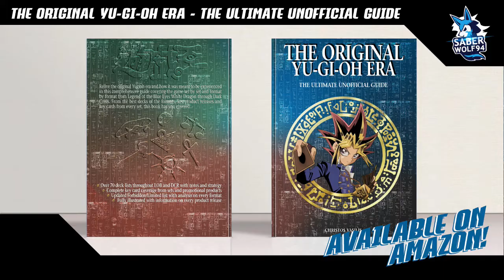Yugioh Master Duel Gadget Matches!! (Xyz Festival)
The xyz festival only allowed xyz monsters in your extra deck and since gadgets are good at getting out rank 4 xyz monsters it was an easy and reliable choice for me to use them in this special format. Thanks to gold gadget and silver gadget it's easy to summon 2 or more monsters at once and the classic strength of the original gadget trio ensures you're replacing every gadget summoned with another one from the deck. Enjoy this other compilation of matches.